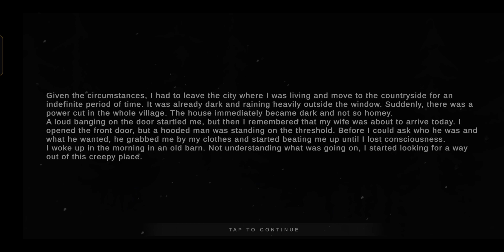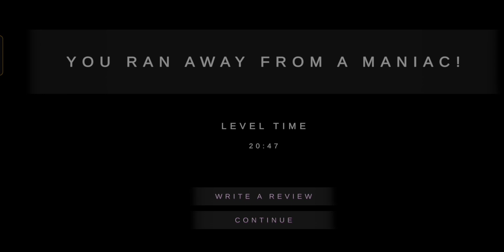Greatest Escape | METEL HORROR ESCAPE PART-3 💀| KAAFAL PLAYZ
The game is getting more interesting after every part. Waiting for part-4